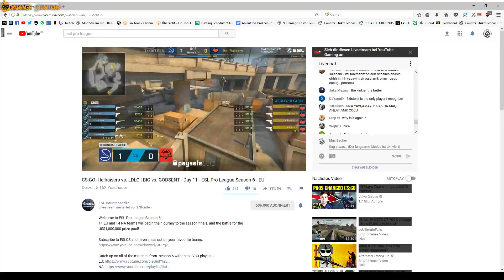LDLC.com vs. Hellraisers - ESL Pro League Season #6 - Overpass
Die Off-Season ist vorbei, die meisten Wechsel sind vollzogen und die EPL öffnet wieder ihre Pforten. Zur Freude der deutschen Fans unter anderem mit BIG. Das Team rund um Fatih 'gob b' Dayik konnte sich in der letzten Saison durch die Relegation spielen.